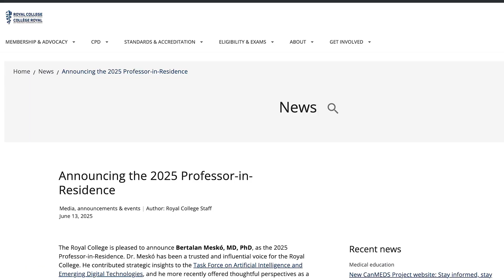Dr. Bertalan Meskó teases his Professor-in-Residence lecture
Dr. Bertalan Meskó tells you what to expect from his upcoming lecture, “Your AI Prescription,” happening virtually on Dec. 12 from 11:00 a.m. to 12:00 p.m. EST.

Le Dr Bertalan Meskó explique ce que vous réserve sa conférence, Votre ordonnance d’IA, qui aura lieu en mode virtuel le 12 décembre, de 11 h à 12 h (HNE).